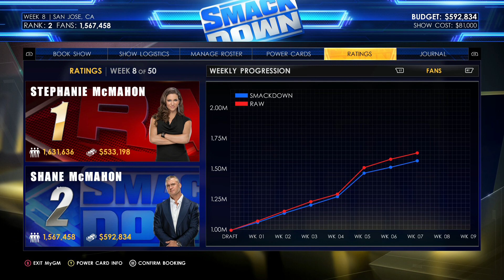THE MOST BEAUTIFUL DEBUT! WWE 2K22 GM MODE | EP.9 | CARMELLA SIGNS FOR SMACKDOWN!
CARMELLA SIGNS FOR SMACKDOWN, AND MAKES HER DEBUT AGAINST TONI STORM!